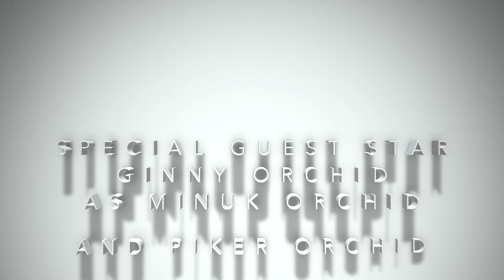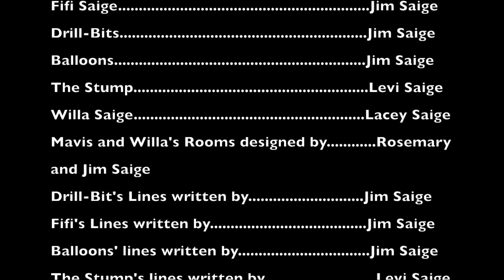The NEW Life Of The Saige Family S6 E06 "Piper's STILL NOT In Love" Part 2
Buster returns later that night to ask Piper for food. And Piper sends him off.
Alternative
Buster comes back to Saige Mini House because he's hungry and Piper throws him into the bushes back in front of his house.
Minuk Orchid
Buster Orchid
and Piker  Orchid
from Orchid Family Vlogs
SPECIAL GUEST STARS
Ginny Orchid as the voice of
 Minuk and Piper Orchid
And Jim Saige as the voice of
 Buster Orchid